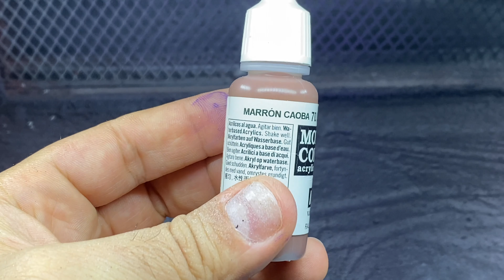🚗🖌️Ford Model T Coke delivery - 1/24 Modelkit | Step-by-Step guide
Welcome, fellow enthusiasts, to a journey into the world of model kit building! Join us as we delve into the intricate process of assembling and painting the timeless Ford Model T Delivery Car. Whether you're a seasoned model builder or just starting out, this step-by-step guide promises to inspire and educate as we unlock the secrets to creating a stunning replica of this automotive classic.

Select sections:
0:16 Unboxing
1:24 First assembly
3:11 Primer
4:20 Main color
6:14 Apply decals
7:24 Varnish
8:08 Details
11:42 Final assembly
13:48 Final result

Ask me related tho this or other contents. I will answer! 💪🏼

Welcome to PabloModelkits! What you will find in this channel is all about being creative, keep up playing even when you're old, maybe building and painting stuff with your hands or handcrafted hobbies and probably one day you can come with me and fly a stunt kite or quad kite. Mainly what you will find here is step by step Model kits building, step by step miniature painting, Lego time lapse building, Lego stop motion stories, quad kite flying sessions, stunt kite flying session, 3d modeling time lapse, and whatever thrills me out, whatever it is I definitely want to share with every one.